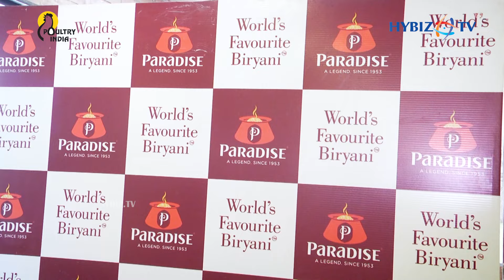Paradise Haleem | Ramzan Special | Best Haleem in Secunderabad | Jashn-E-Haleem